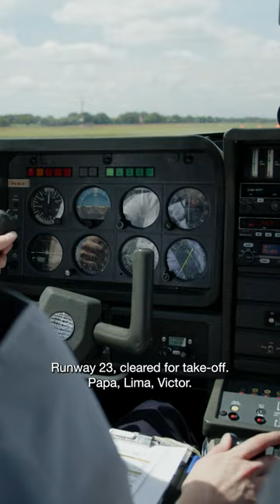Intern On A mission - Becoming a pilot!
Curious what it takes to become a pilot? Join Ashley as she puts on the student uniform for a day at the KLM Flight Academy!